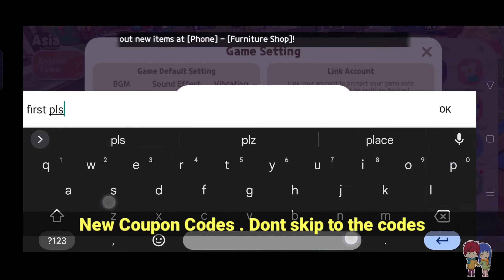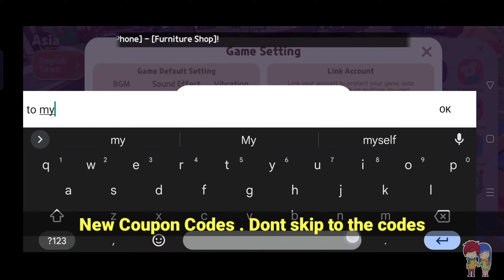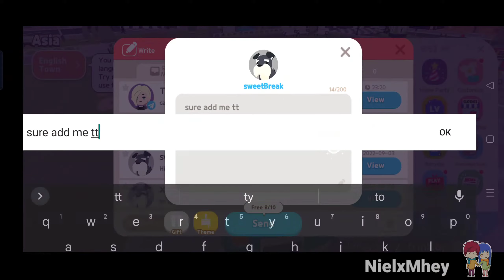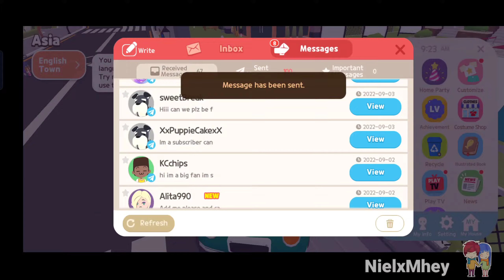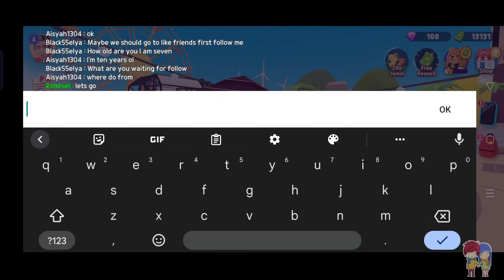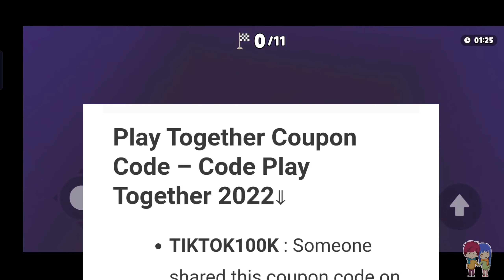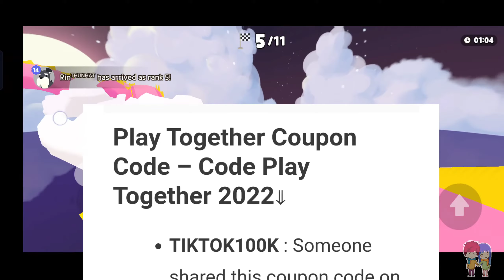*New Coupon Code* Free Diamonds Play Together || Play Together Codes